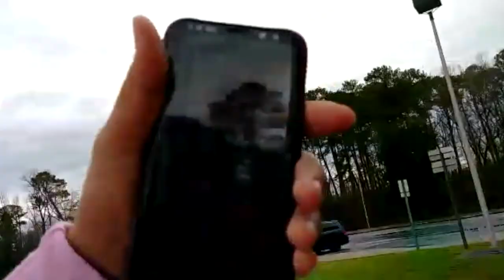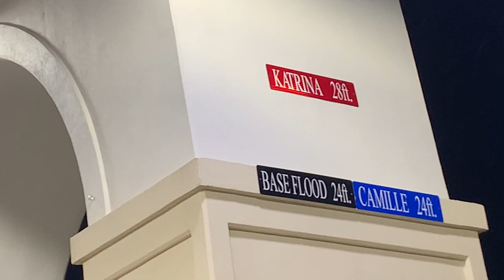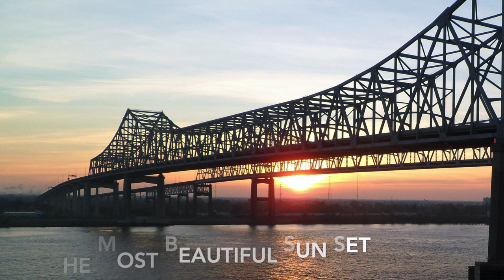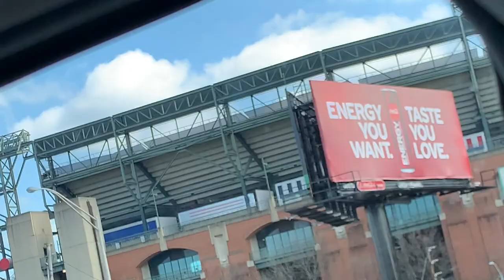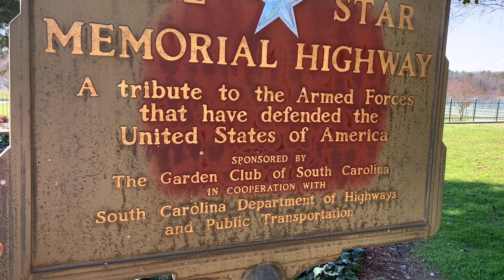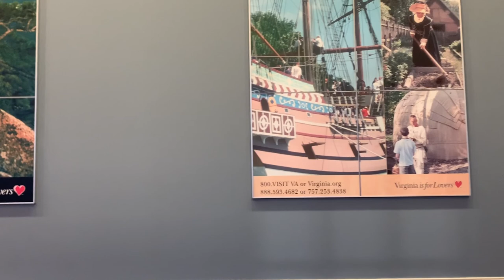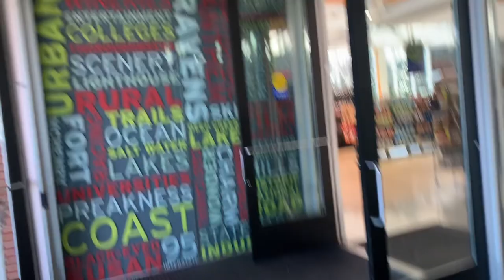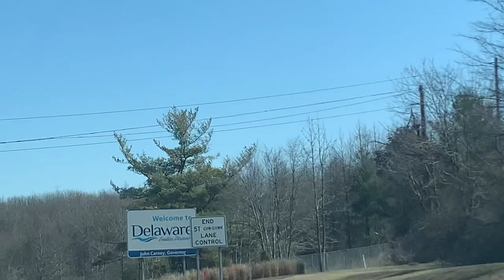Nuestro Viaje a Mississippi - Road Trip To Mississippi - Girl Alert